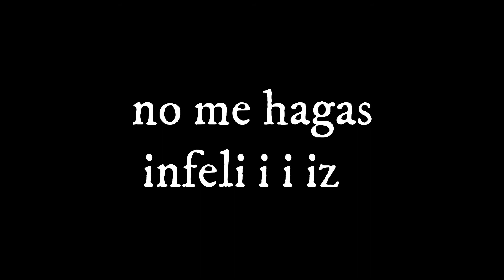Joe Veras - Te Fuiste - Karaoke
Artist: Joe Veras
Song: Te Fuiste
Album: Con Mas Amor
Licensed to YouTube by:
The Orchard Music (on behalf of 1996 Guitarra Records, distributed by Kithara Entertainment LLC); ASCAP